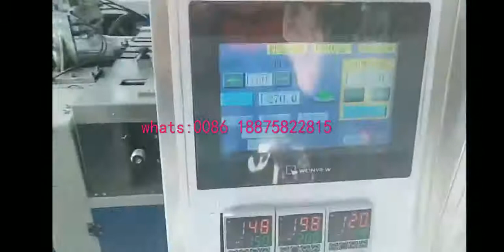single plastic cup paper cup packing machine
Hello dear Friend,If you are interested in such kind machine and you want to know more details about such kind machine,please send to me .
1. Touch screen, convenient adjustment 2. PLC controller, accurate calculation 3. Photoelectric detection, great precision 4. The length is automatic detected and set, without manual 5. speed is 100-130 units/min we are specialized in the automatic packing machines for plastic (paper) cup/bowl, drinking straws, a set of tableware including napkin(automatically fold) ,plastic knife/fork/spoon, and other hotel and plastic suppliers. We have been winning a great reputation as selling the product to more than 30 domestic provinces and to over 10 oversea districts and areas such as America, Japan, Turkey ,Portugal,Greece,chile,Thailand, Pakistan , India , Malaysia, Russia, South-America ,South-Africa etc. We warmly welcome customers at home and abroad to visit our factory.